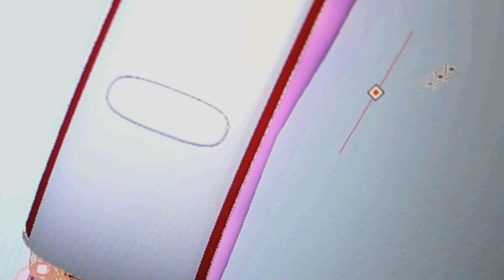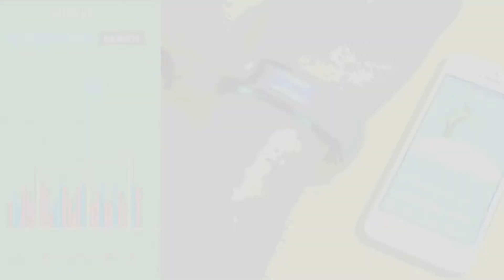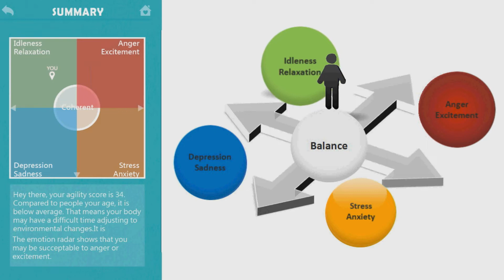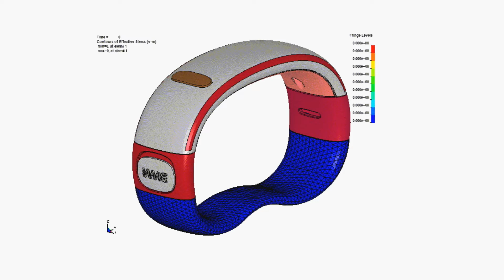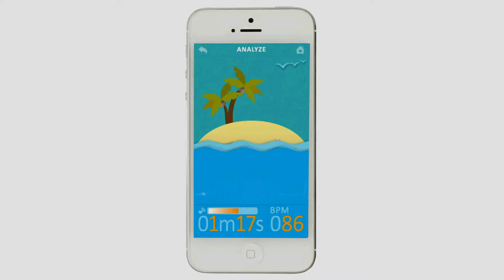Rooti WME Introduction